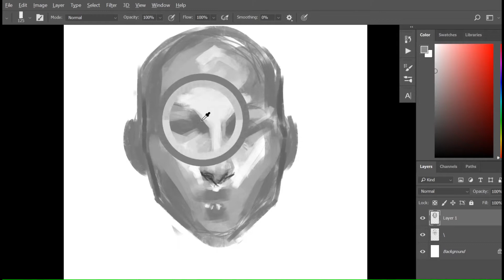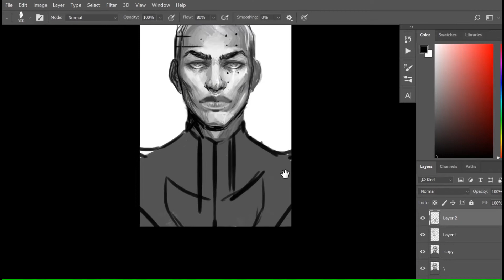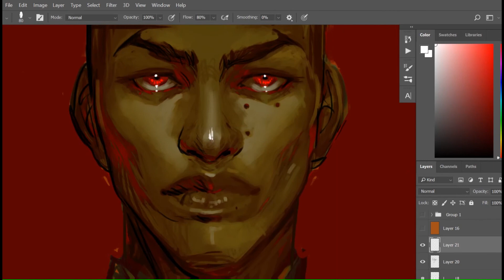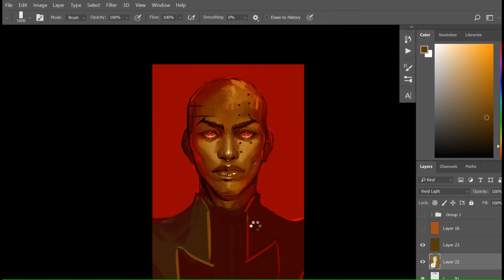Isaac: Timelapse 007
Here's the timelapse of Isaac! The actual time frame for the painting was 1 hour, 56 minutes.

Give me a follow on my Twitch channel if you wanna watch me paint live: